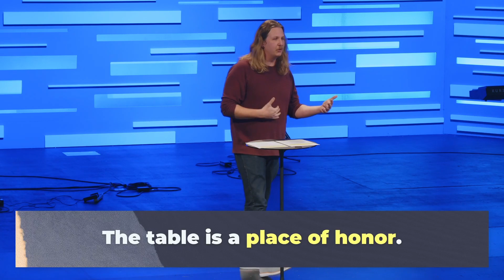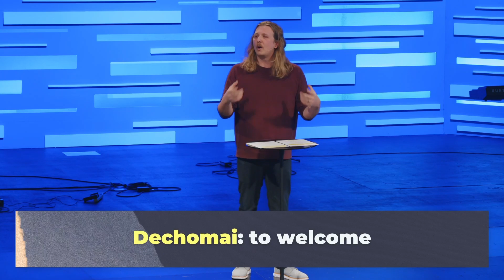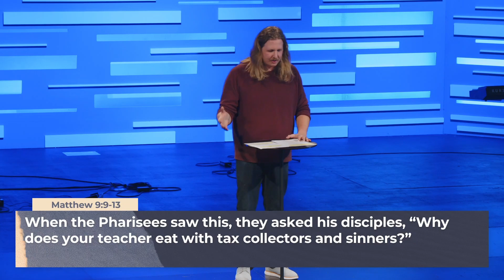At His Table - CLOSE TO JESUS: Week 3 with Taylor Drake | Real Life Church